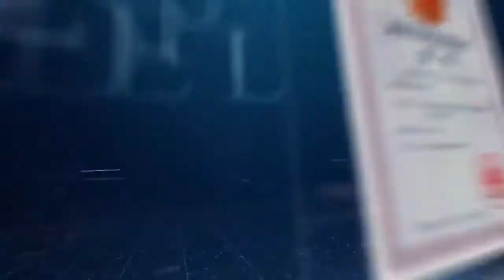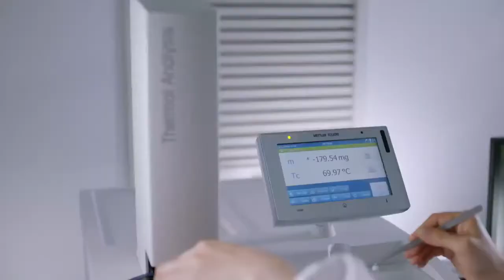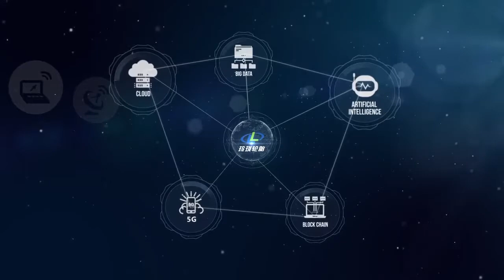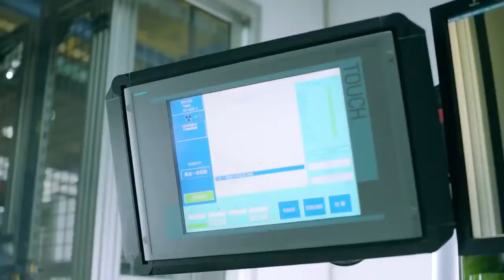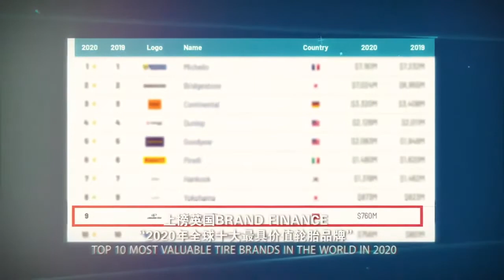Шины LINGLONG | Проморолик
Шины LINGLONG | интернет-магазин Колеса Бай.

Купить шины LINGLONG можно в интернет-магазине Колеса Бай. Большой выбор типоразмеров, низкие цены и бесплатные пакеты для шин!